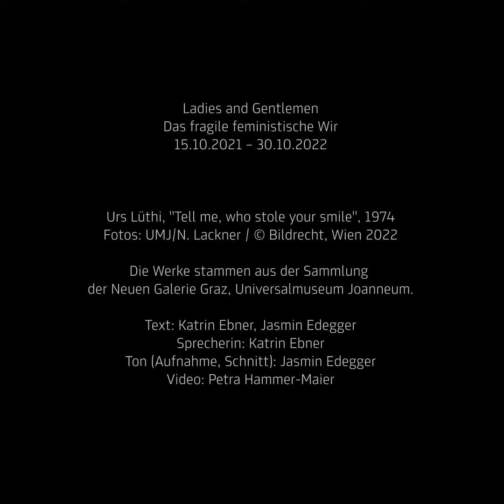Ladies and Gentlemen. Das fragile feministische Wir: Urs Lüthi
Das Video thematisiert die Werkserie "Tell me, who stole your smile" (1974) von dem Künstler Urs Lüthi. Zu sehen ist sie in der aktuellen Ausstellung "Ladies and Gentlemen. Das fragile feministische Wir" in der Neuen Galerie Graz

Die Ausstellung betrachtet den Zeitraum von heute zurück bis in die 1960er-Jahre auf internationaler Ebene und auf der Grundlage der Sammlung der Neuen Galerie Graz. Durch deren Ausstellungs- und Sammlungshistorie haben sich unterschiedliche Prioritäten und inhaltliche Facetten ergeben, die sich entlang der allgemeinen Entwicklung dem Kontext der Feminismus- und Genderdebatte zuordnen lassen. Dass sich nun einige „Gentlemen“ unter die „Ladies“ mischen, ist der aktuellen Diskussion wie auch der Ausstellungsgeschichte der Neuen Galerie Graz geschuldet. 1979 hat die Neue Galerie Graz im Rahmen der trigon-Biennalen mit masculin feminin auf die sogenannte Neue Frauenbewegung reagiert, an der sich bildende Künstlerinnen international stark beteiligt hatten. Schon bei trigon ’79 verfolgte man jedoch den Gedanken der Parität der Geschlechter und lud Künstlerinnen und Künstler zu ungefähr gleichen Teilen ein.

Ladies and Gentlemen macht es sich nun zur Aufgabe, Einblicke in wesentliche gesellschaftliche Diskurse des letzten halben Jahrhunderts bis heute zu geben – in jenen des Feminismus, der Gender Studies und der Queer-Theorie. Dass dies bruchstückhaft bleiben muss und keinerlei Vollständigkeit beanspruchen kann, versteht sich angesichts des Umfanges und der Vielschichtigkeit dieses Diskurses von selbst. Vielmehr werden exemplarische Formulierungen zu sehen sein, die sowohl die historische wie auch die aktuelle Diskussion veranschaulichen bzw. kommentieren. Die Ausstellung gliedert sich in fünf lose Themenbereiche und zeigt internationale wie heimische, sehr bekannte genauso wie nahezu vergessene Positionen aus unterschiedlichen Generationen.